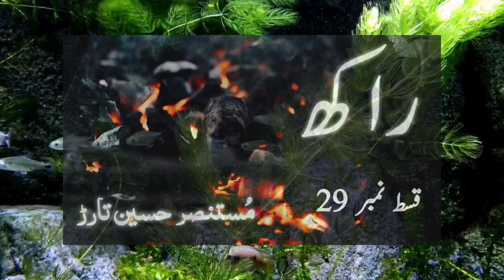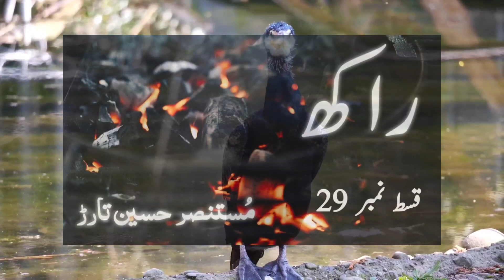Raakh by Mustansar Hussain Tarar - Episode 29 Urdu Audio Book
The novel vividly portrays the social and linguistic exploitation, social misconduct, and political ups and downs during the fall of Dhaka.Raakh novel is a great story by legendary writer Mustansar Hussain Tarar.

Urdu Hindi Motivational Audio Book, Philosophy Books in (Urdu/ Hindi) Complete Book,Hindi Love story audioBook ,Hindi Romantic audiobook, Urdu/Hindi Book AudioBook full length, Hindi Kahani audiobooks, Complete novel, complete book,
Main Kisi ki Beti Nahe Full Audio Book( Inayatullah )
Chup Full Audio Book ( Mumtaz Mufti )
Talah Full Audio Book ( Mumtaz Mufti)
Asbaq e Tareekh Full Audio Book ( Molana Wahiduddin Khan )
Hind- Pak Diary Full Audio Book ( Molana Wahiduddin Khan)
Tareekh Ibne Khaldon Full Audio Book ( Raees Al-moarikheen ulma Abdul Rehman Ibn Khaldun)
Shoq-e- Aawargi Full Audio Book ( Ata Ul Haq Qasmi )